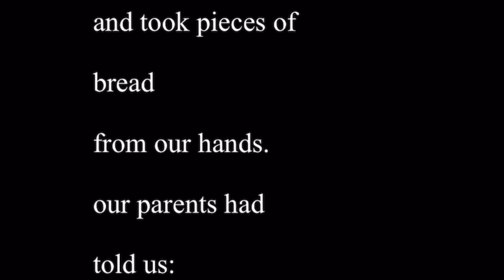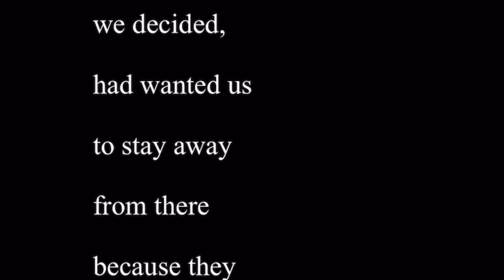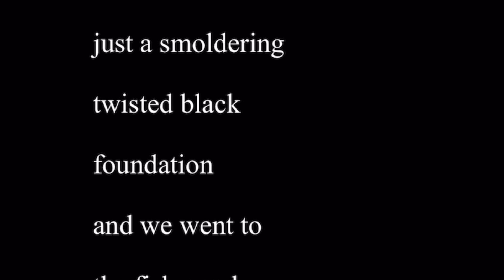THÏCCØQ READS: The Man With the Beautiful Eyes by Charles Bukowski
From Bukowski’s “Last Night of the Earth” Poems.